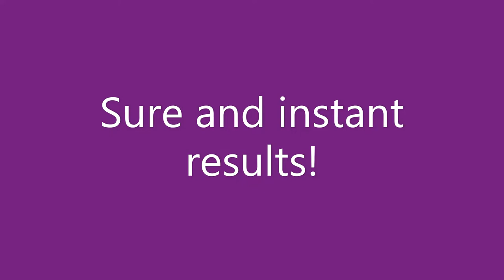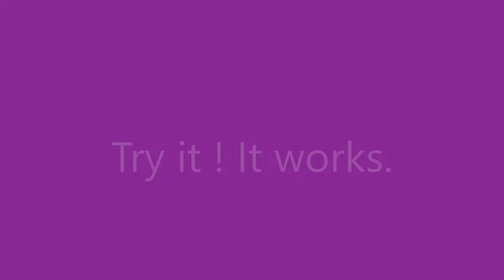Controlling house lizards and mosquitoes